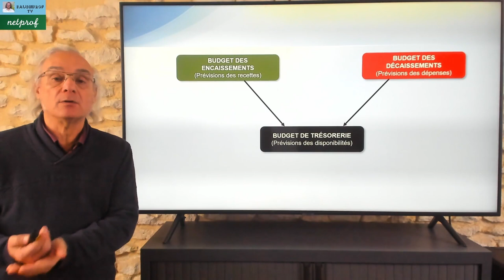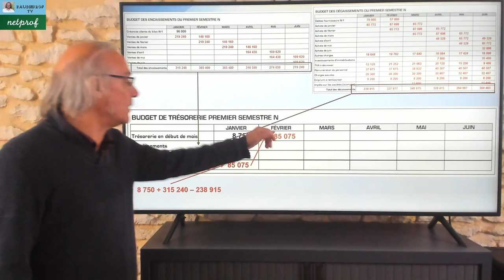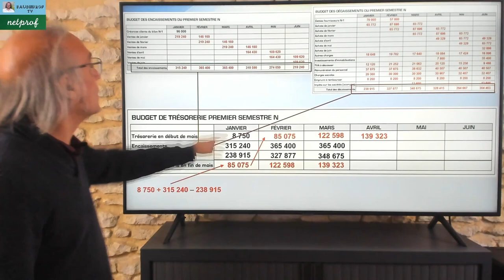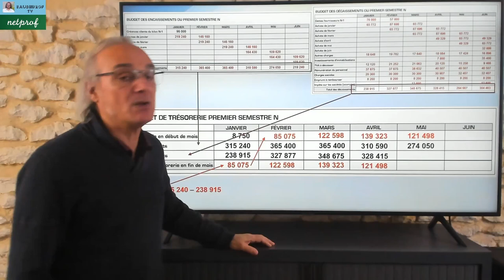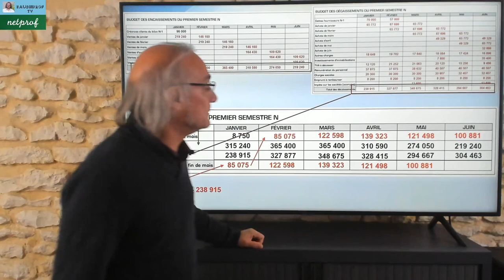Le budget de trésorerie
Dans cette vidéo nous allons voir comment se construit le budget de trésorerie. Nous verrons les éléments qui le composent à partir d'un exemple.